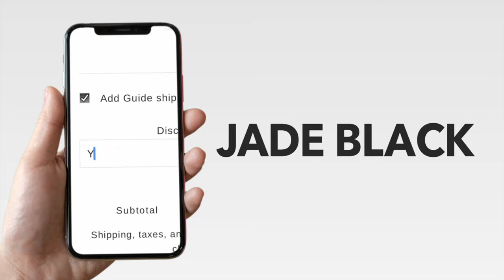Jade Black vs Conglomerate | What is a conglomerate?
Our Address is:
10380 SW Village Center Dr., 240